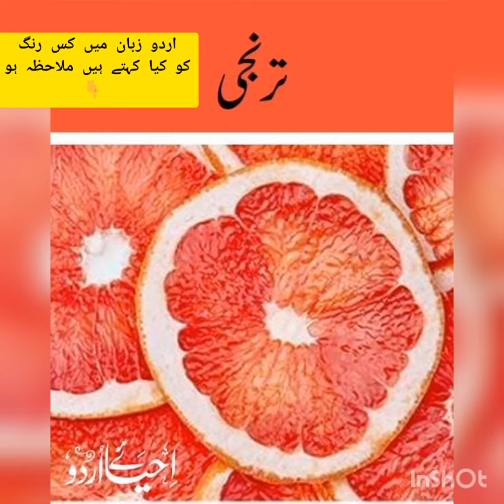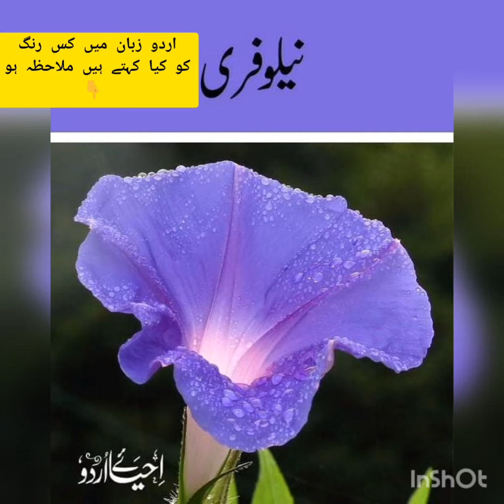Colors name اردو زبان میں کس رنگ کو کیا کہتے ہیں ملاحظہ ہو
اردو زبان میں کس رنگ کو کیا کہتے ہیں ملاحظہ ہو